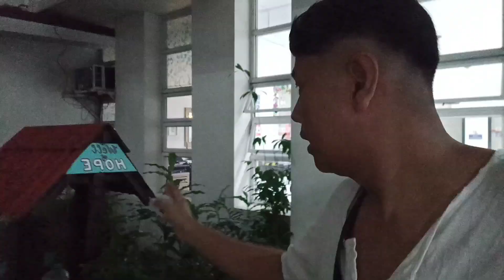PUNTA EMERGENCY HOSPITAL PAPA ULIT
Youtube vlog Channel - Jomel Castulo
Youtube PC Channel - Jomel Castulo1